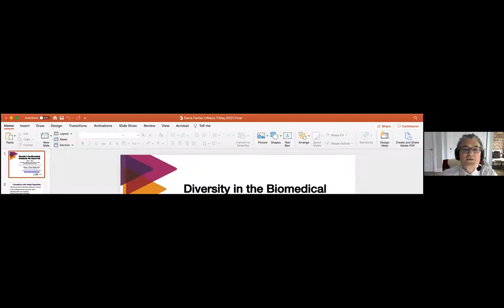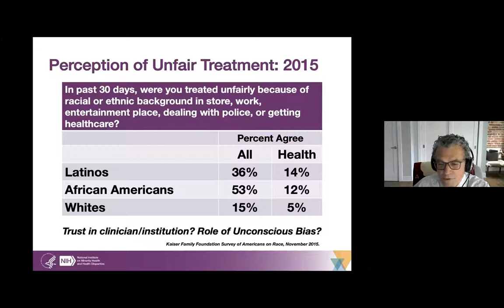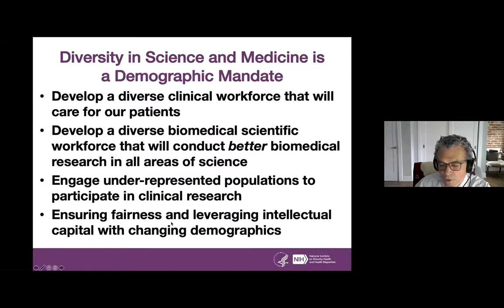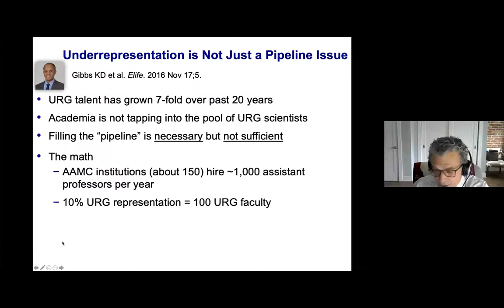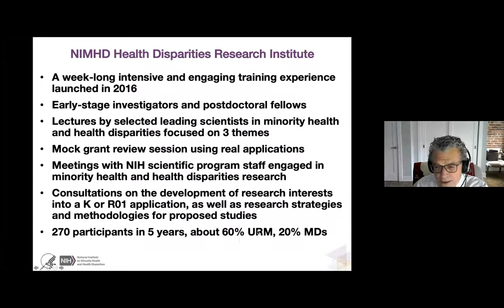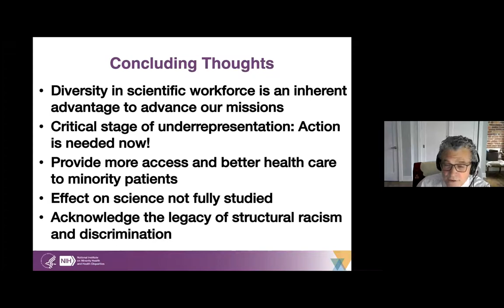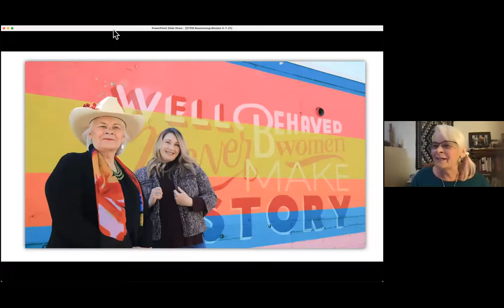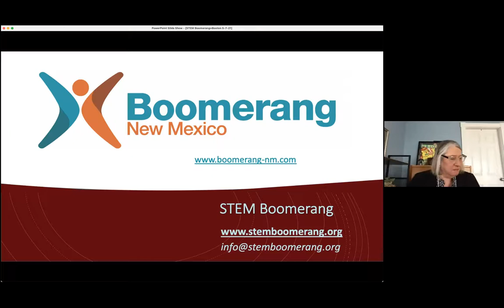Challenges and Innovations in Diversifying the Scientific Workforce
The Partnership presents its first Scientific Workforce Development Symposium on "Challenges and Innovations in Diversifying the Scientific Workforce." Eliseo Pérez-Stable, MD, the Director of the National Institute on Minority Health and Health Disparities (NIMHD) is the keynote speaker and panelists are Lindsay Frazier, MD from Harvard Medical School and Harvard T.H. Chan School of Public Health, Kenneth Turner from Massachusetts Life Sciences Center, Leena Gandhi, MD from Dana Farber Cancer Institutes and Maggie Werner-Washburne, PhD, from STEM Boomerang.